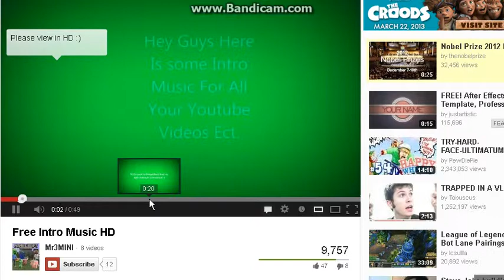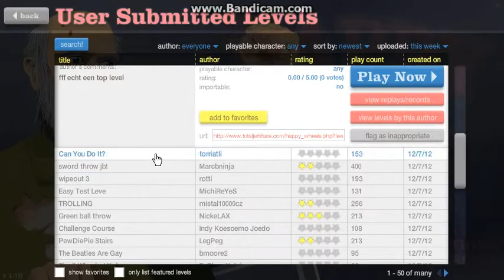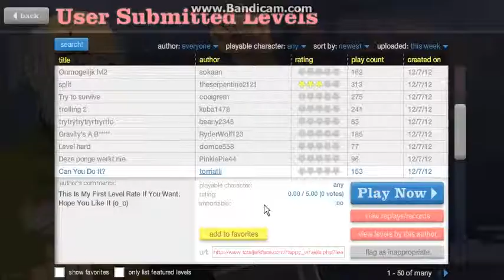Happy Wheels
Name: HW CAN YOU DO IT